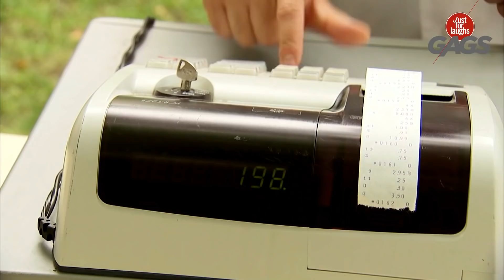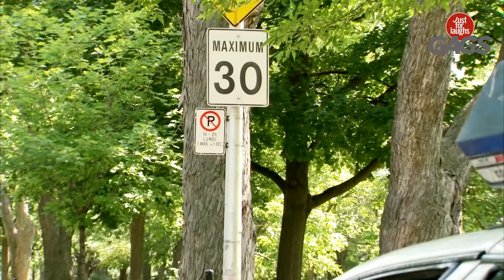Top 5 Best of Just for Laughs Gags Part 45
"► NOTE : As a big fan of Just For Laughs Gags, we just collect parts of Just For Laughs Gags as our interest. We do not make money from Just For Laughs Gags Videos.
► Try Not To Laugh Challenge - Best compilation | Just For Laughs

Once I have received your message and determined you are the proper owner of this content I will have it removed!